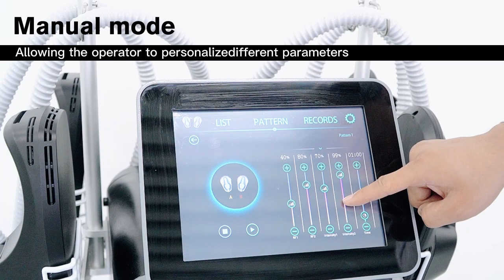hotselling emsculptneo beautyequipment